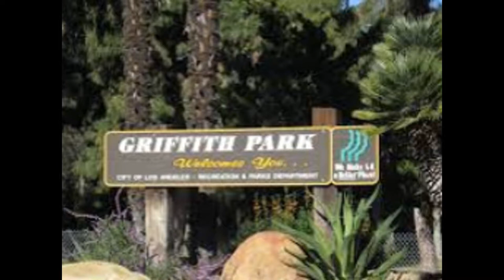LOS- ANGELES. GRIFFITH - PARK.